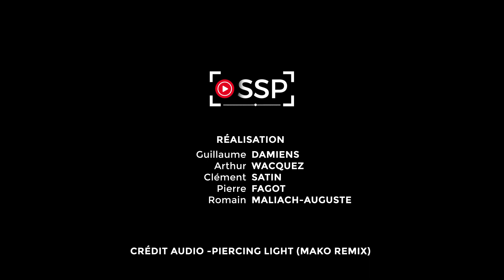Intégration UTC 2019 - Jour 6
Intégration UTC 2019
Activité : Journée en forêt